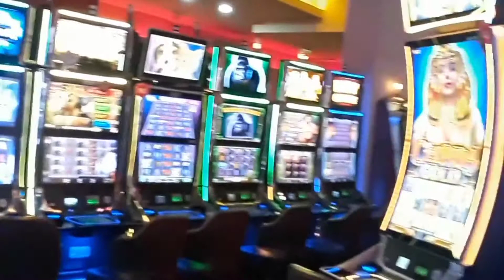HOTEL CASINO ACARAY | CIUDAD DEL ESTE | PARAGUAY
En Octubre de 2019 Fatima y yo cumplimos 10 años de noviazgo.. Fuimos a Festejar a CDE 🥰

El Hotel Casino Acaray es un lugar privilegiado en medio de mucha naturaleza, a orillas del río Paraná y a minutos del centro de la ciudad. Desde el 2007, es un icono de diversión y entretenimiento por excelencia de las 3 fronteras.

WTTC Safe Travel Paraguay

Más de 100 habitaciones finamente decoradas y luminosas. Con vistas privilegiadas al jardín o al río. Las mismas están completamente equipadas para asegurar una estadía agradable y relajante. Su hospedaje le permite además acceder al spa sin cargo, hidromasaje y sauna, gimnasio y piscina.

Las suites premiun y la suite presidencial cuentan con dos ambientes: sala de estar y dormitorios.

Dirección

11 de Septiembre y Luis María Argaña Ciudad del Este – CP 7000 PARAGUAY

Distancia

Aeropuerto Int. Guarani: 28km – 34 min. Aeropuerto Int. Foz de Iguazú: 22km – 42 min. Centro: 1km – 4 min. Terminal de Omnibus: 2km – 6 min.